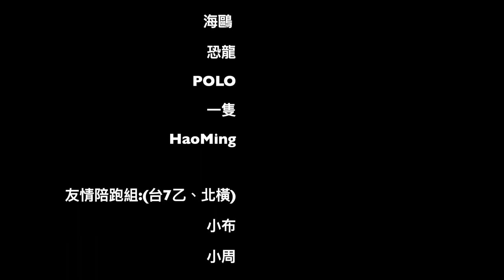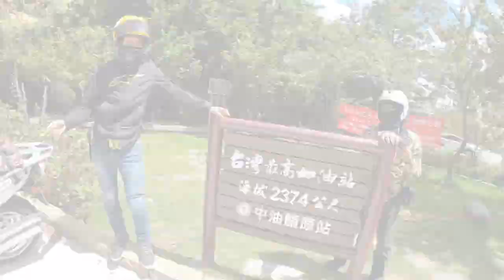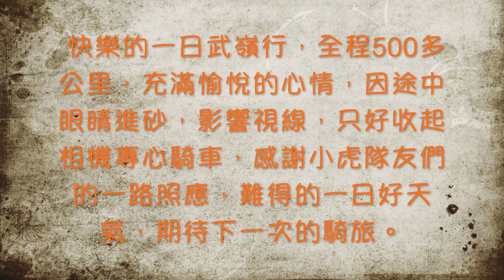【武嶺重機一日遊】小虎重機組武嶺一日遊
期待已久的武嶺一日遊，終於安排個風和日麗的好天氣啟程，全程超過500公里的行程，跑的舒服又愉快！